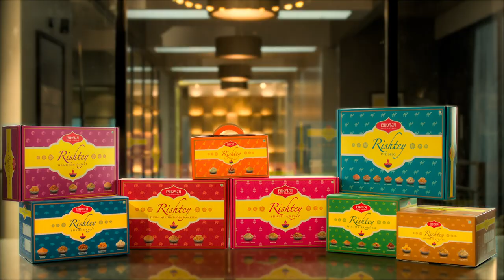Diwali Bonus - Bikaji - Featuring Late BIKRAMJEET KANWARPAL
Client - BIKAJI FOODS
AGENCY: 3B&F
CREATIVE DIRECTOR : DHARMESH SHAH

PRODUCTION HOUSE: BREAK THE COCONUT
PRODUCER / DIRECTOR: ASHUTOSH PAGARE
CAMERA: KEDAR PHADKE
ART: ABHISHEK REDKAR
EDITOR: ASHUTOSH PAGARE
COLOURIST: MAHESH DESHPANDE ( RED CHILLIES)
ARTIST: Late BIKRAMJEET KANWARPAL